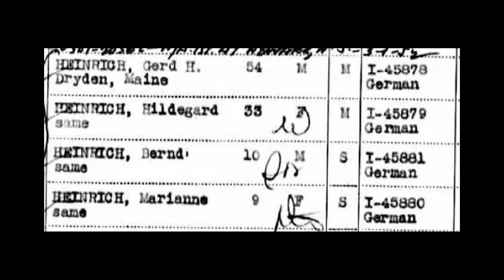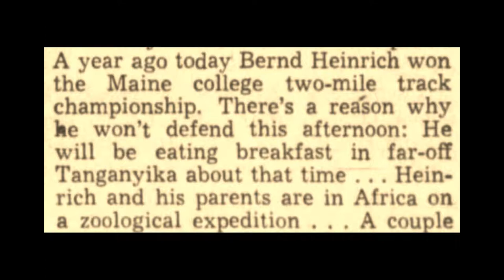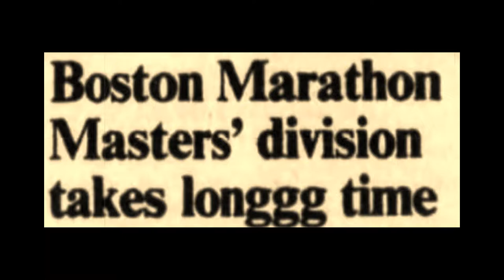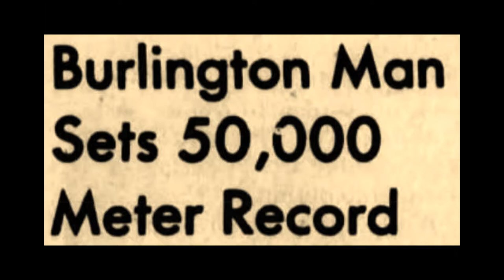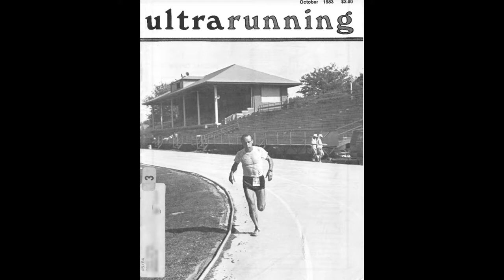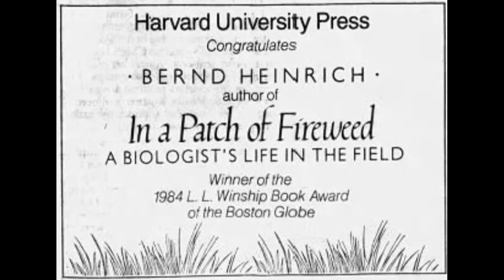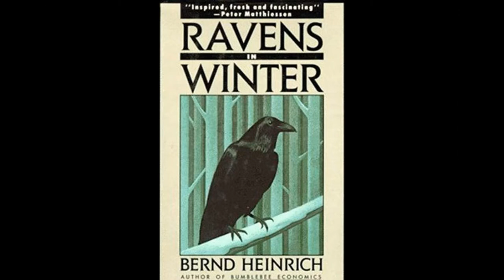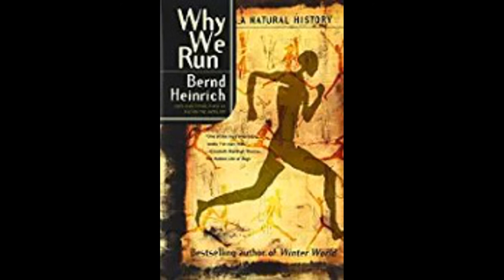35: Bernd Heinrich – Naturalist Ultrarunner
Bernd Heinrich was America's fastest ultrarunner in the early 1980s setting numerous records. He also became the world expert on bumblebees and ravens. Episode 35 of the Ultrarunning History Podcast.

During the first half of the 1980s, Bernd Heinrich, of Vermont, was the fastest ultrarunner in America. Today, few know of him and his amazing running records and accomplishments. Heinrich is the birdman and beeman of ultrarunning. He also was unique from most other ultrarunners in that rather than competing in many races, he was very selective in his race choices. When he ran, he had specific goals to win or set records, with laser focused training for these few specific events. Using this approach, he was able to win and set several American records.

Heinrich appeared suddenly on the ultrarunning scene, setting a record in his very first ultra, and he quickly rose to the top of the sport. He was named “Ultrarunner of the Year” three of the first four years of Ultrarunning Magazine. He had a quiet nature and never sought for the running spotlight, but eventually was one of the few to be inducted in the American Ultrarunning Hall of Fame.

As a boy, Heinrich grew up living deep in a forest in war-torn Germany. In his life priorities, running was secondary to his true love, observing, researching, teaching and writing about nature. During his intense running years, he was able to find a balance to become a world-renowned expert in his professional naturalist career. Ultrarunning historian, Nick Marshall wrote about Heinrich in 1984, “Often runners don’t know much about the backgrounds of individuals whose athletic accomplishments may be very familiar to them, so it is quite nice to see one of our sport’s star gain recognition as a successful pioneer in a totally unrelated field.”